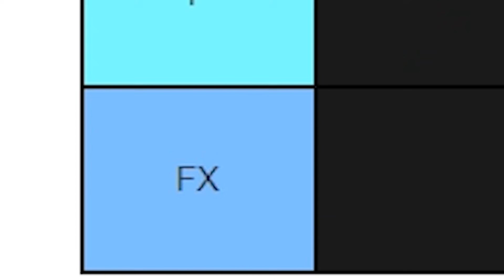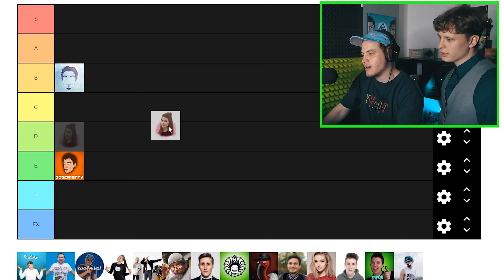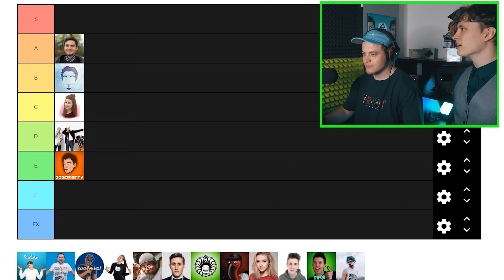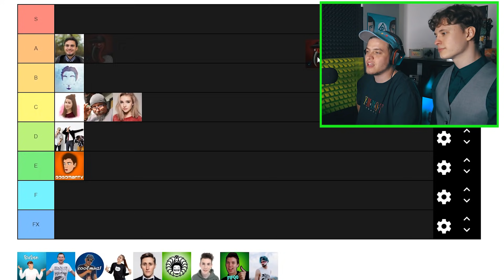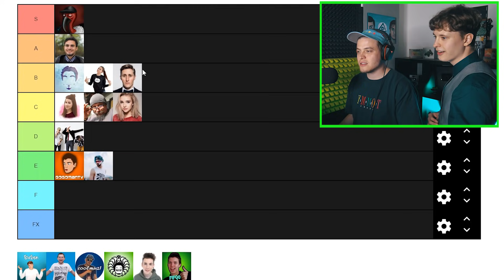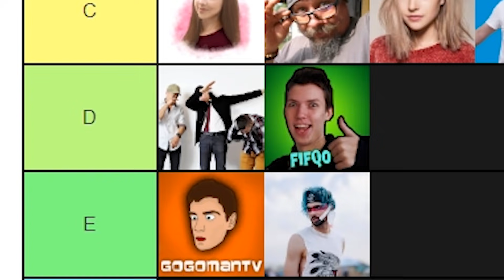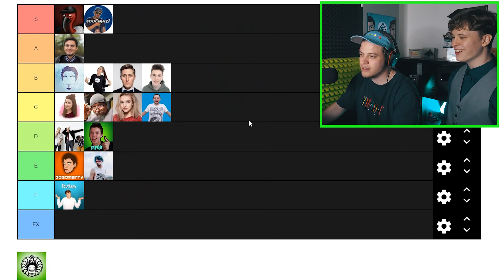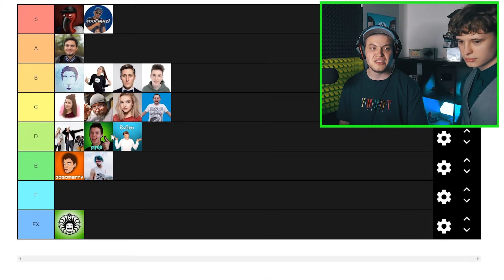ZORADILI sme YOUTUBEROV podľa ICH TVORBY! Tier List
Dnes sme zoradili slovenských youtuberov podľa ich tvorby vo veľmi populárnej "appke" s názvom Tier List. Tier list slúži na zoraďovanie rôznych vecí, fastfoodov, hráčov, osobností podľa preferencií človeka. Ja a Evžen sme zoradili našich youtuberov na základe ich tvorby. Urobili by ste to inak ? Koho sme trafili a koho nie ?

Lajkujte
Komentujte
Odoberajte
Usmievajte sa :)